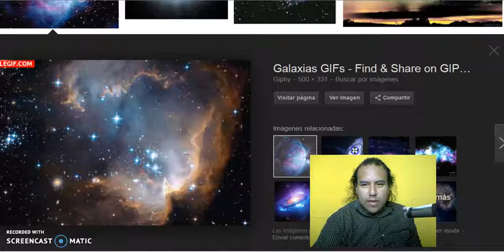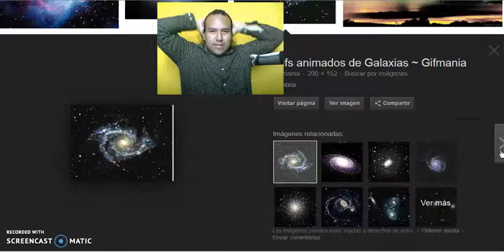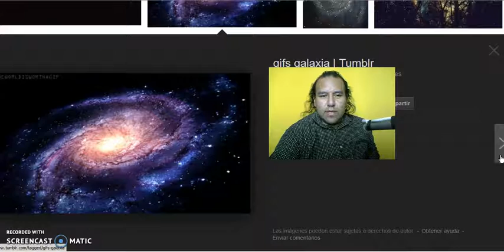El Universo Infinito, maravillandome con los Gifs de Galaxias